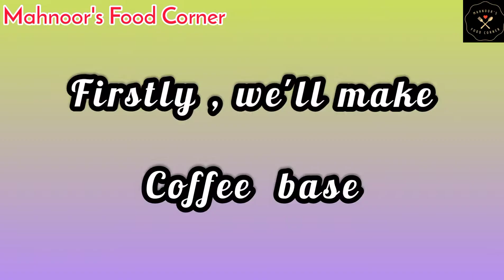4 ways Coffee without machine || Dalgona, Cappuccino,Mocha,Iced Dalgona || Mahnoor's Food Corner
Like our Facebook page : Mahnoor'sFood Corner